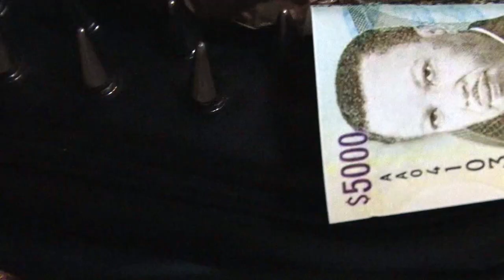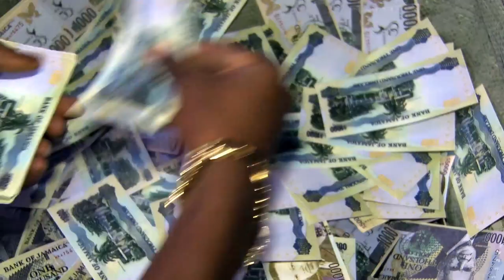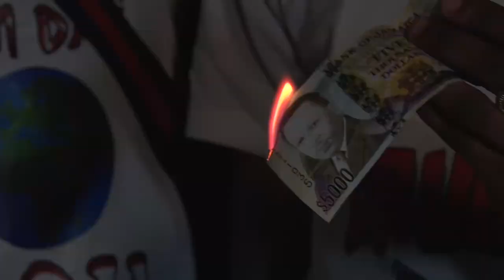Daddy Spine - Money A Murda (Official Video) April 2018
Music video by Daddy Spine performing Money a Murda.
The War Riddim, T-Square Records.